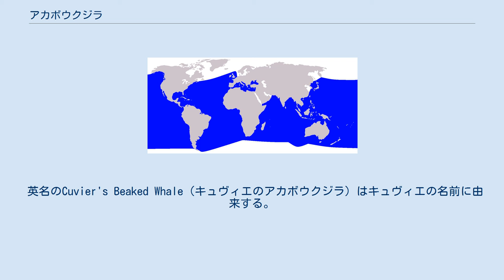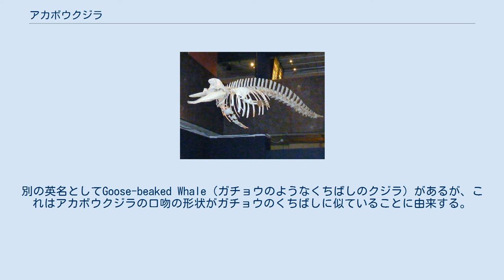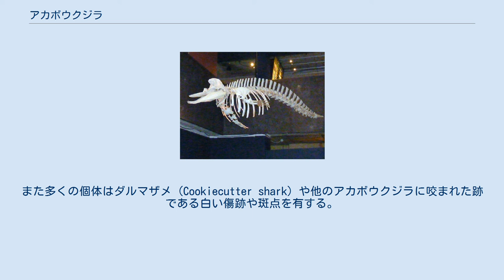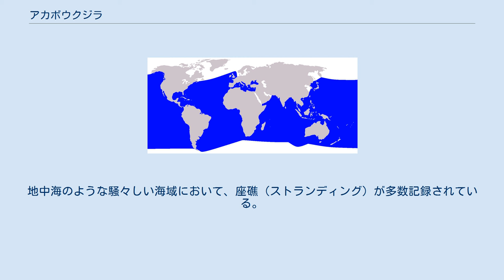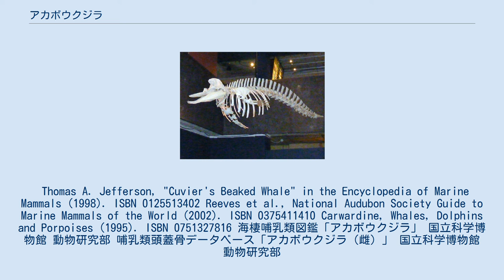アカボウクジラ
アカボウクジラ（赤坊鯨、Ziphius cavirostris）はハクジラ亜目アカボウクジラ科アカボウクジラ属に属する中型のクジラである。
 アカボウクジラ属 (Ziphius) はアカボウクジラ科に属する属の一つで、アカボウクジラただ1種のみが属する。
 アカボウクジラ科の中では最も広範囲な海域に棲息する。
 1804年にフランスで発見された頭蓋骨の一部に基づき、1823年、フランスの動物学者キュヴィエによって新種として報告された。
学名はギリシア語の ziphos（ξίφος：剣の意）で、アカボウクジラの雄がもつ円錐形の歯の形に因む。
種小名のcavirostrisはラテン語の cavi（穴・くぼみ）+ rostris（嘴・吻）に由来する。
 英名のCuvier's Beaked Whale（キュヴィエのアカボウクジラ）はキュヴィエの名前に由来する。
別の英名としてGoose-beaked Whale（ガチョウのようなくちばしのクジラ）があるが、これはアカボウクジラの口吻の形状がガチョウのくちばしに似ていることに由来する。
事実、中世におけるアカボウクジラの目撃例は、魚のような胴にフクロウのような頭を持つ怪物として伝えられている。
 和名のアカボウ（赤坊）はアカボウクジラの顔が「赤ん坊」（ヒトの個体であって、誕生から十分な時間が経過していないものの通称）に似ているからであるとされる。
 別の和名としてカジッポという呼び名もある。
 ヒトとの大きさ比較 成体の体長はオスが約6.6mでメスが約6.9m。
体重は2tから3tである。
アカボウクジラの口吻はアカボウクジラ科の他の種に比べると短く、ガチョウの嘴を思わせる形状である。
また、下顎の下に深い皺が二本ある。
雄は下顎の先端に円錐状の歯を1対のみもち、雌は歯をもたない。
メロンのある前頭部は若干膨らんでおり緩やかに前方へと傾斜している。
色は白あるいはクリーム色であり、顎から鼻先、背びれに向かって2/3程度の位置まで白い線状の模様がある。
その他の部分の体色は個体による違いが大きいが、大雑把には濃い灰青色あるいは赤褐色である。
また多くの個体はダルマザメ (Cookiecutter shark) や他のアカボウクジラに咬まれた跡である白い傷跡や斑点を有する。
胸びれは小さく、脇腹にはこれを収める窪みが存在する。
ここに鰭を収め、高速遊泳や潜水を行うと推定される。
背びれの形状は三角形あるいは鎌状。
尾ひれは幅広く、尾の部分の長さは体長のほぼ1/4である。
 海上において、オウギハクジラ属のクジラとの識別を行うことは困難である。
 寿命は約40年である。
 クジラの中でも最も深く潜水する種類の一つである。
2014年の科学誌プロスワンで公表された研究結果によると、アカボウクジラは137.5分間にわたり潜水したり、2,992メートルの深さまで潜ったりしたと測定された。
哺乳類の潜水記録とされる。
 アカボウクジラ生息域 アカボウクジラの分布は主に座礁（ストランディング）の記録に基づいて理解されており、大西洋、太平洋、インド洋に広く棲息している。
 個体が観察された北限はシェトランド諸島、南限はフエゴ島である。
 水深の深い遠洋を好み、冷たい海域でも、温暖な海域でもどちらでも良い。
 深所に生息する魚類や頭足類などを食べ、時に甲殻類も餌にするとされる。
 頻繁に見られる場所というわけではないが、スペインとフランスにまたがるビスケー湾における研究が有名であり、日本国内においては例えば駿河湾に良好な生息地があることが判明している。
海上における識別が困難であるため、全生息数は不明である。
 日本においては、かつてはアカボウクジラは捕鯨の対象であった。
 他のクジラ目のクジラやイルカと同じく刺し網などによる混獲の被害に遭う個体が多数いるものと考えられている。
 また、アカボウクジラは雑音に対して敏感であると考えられている。
地中海のような騒々しい海域において、座礁（ストランディング）が多数記録されている。
 Thomas A. Jefferson, "Cuvier's Beaked Whale" in the Encyclopedia of Marine Mammals (1998). ISBN 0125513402 Reeves et al., National Audubon Society Guide to Marine Mammals of the World (2002). ISBN 037541...